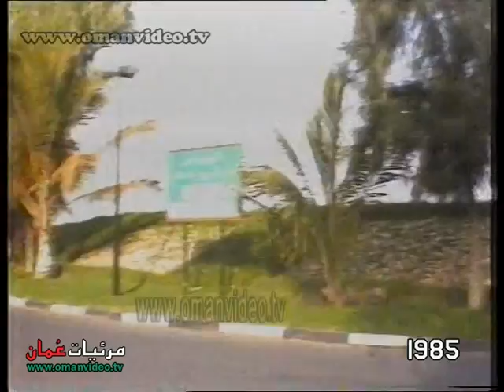تحية عمان - غناء إبراهيم خلفان 1985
تحية عمان
غناء إبراهيم خلفان
1985